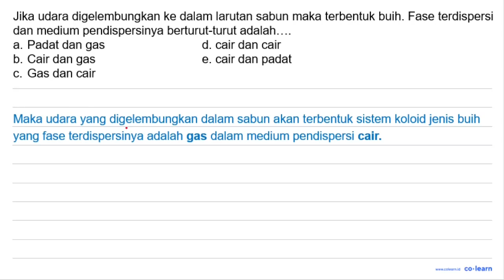Jika udara digelembungkan ke dalam larutan sabun maka terbentuk buih: Fase terdispersi dan medium...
Jika udara digelembungkan ke dalam larutan sabun maka terbentuk buih: Fase terdispersi dan medium dispersinya berturut-turut adalah padat dan gas a. b cair dan gas gas dan cair C. d. cair dan cair cair dan padat e.

Topik atau Materi: Jenis Koloid - Sistem Koloid - Kimia Fisik dan Analisis - Kimia Kelas 11 SMA - KTSP

00:00 : Bedah Soal
01:00 : Konsep, rumus dan pengertian Jenis Koloid
01:18 : Langkah penyelesaian soal
00:05 : Jawaban akhir
00:35 : Penutup